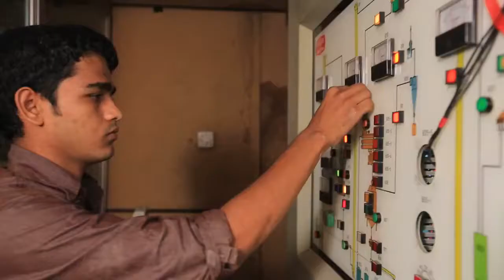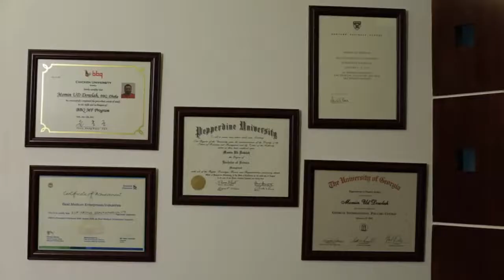Eon Group Introductory Video